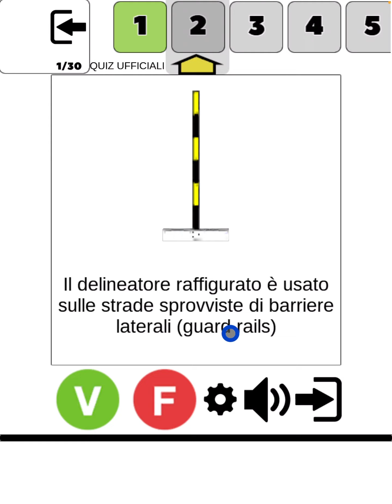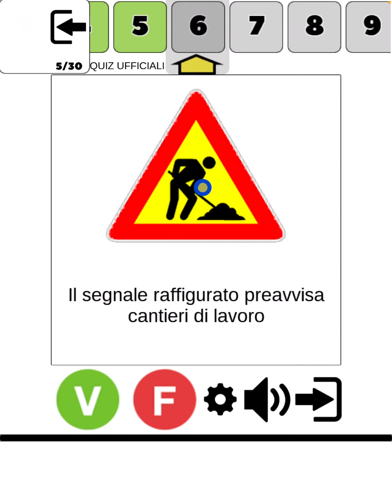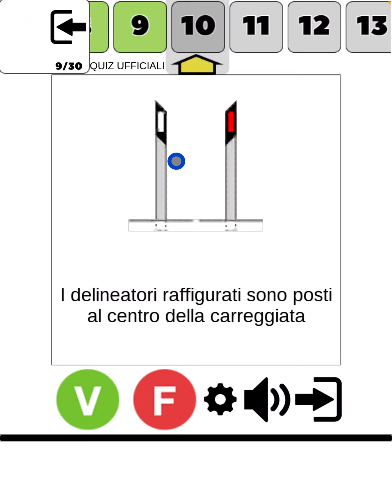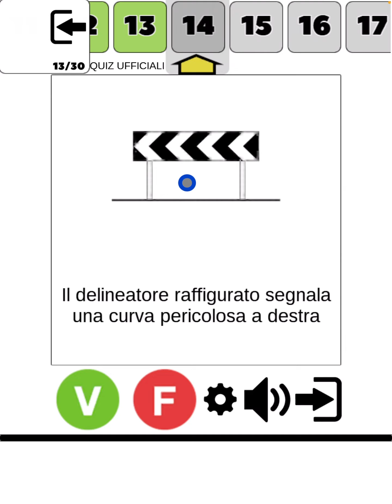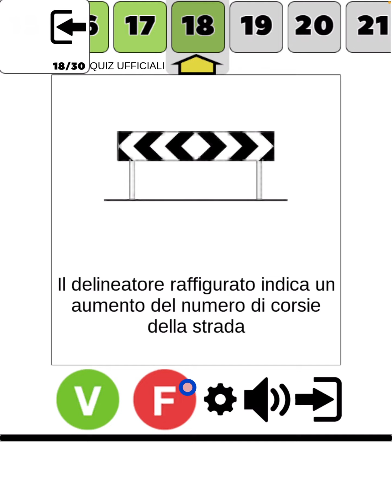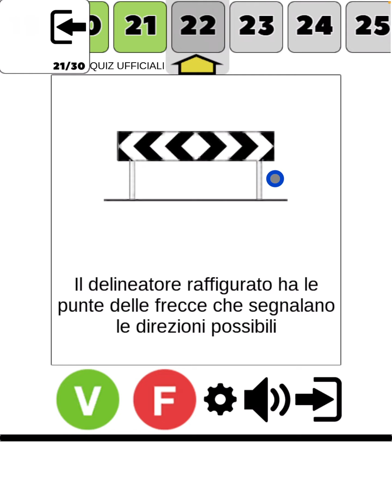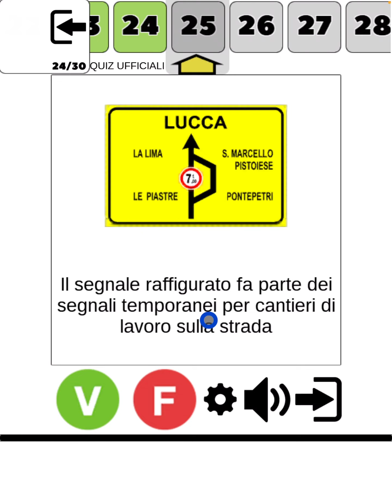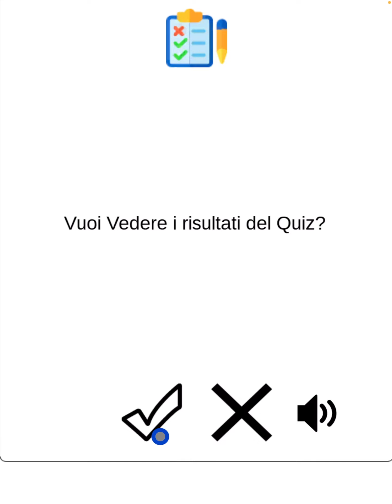ESAME (SIGNALI DI COMPLEMENTARI E TEMPORANEI)18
ESAME (SEGNALI DI COMPLEMENTARI E TEMPORANEI)18